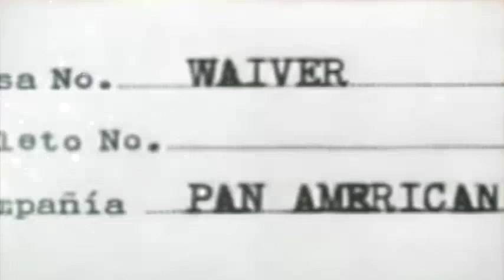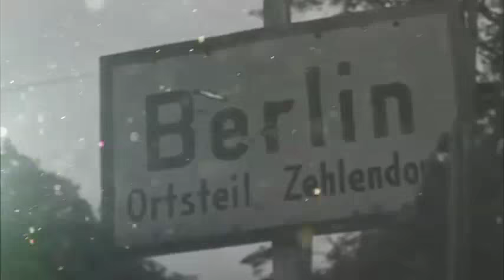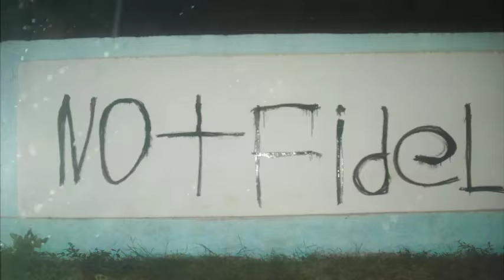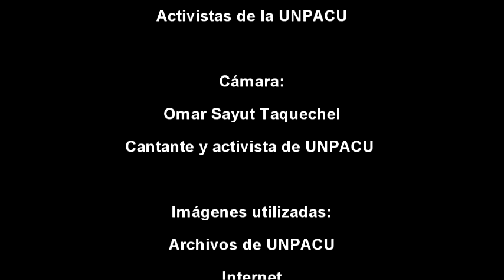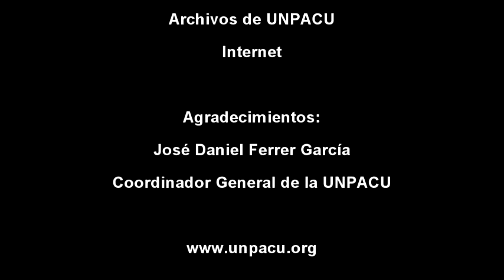Nada es Para Siempre LA ARMADA